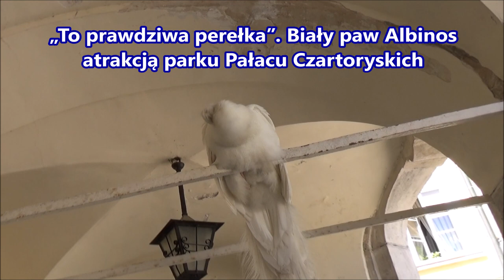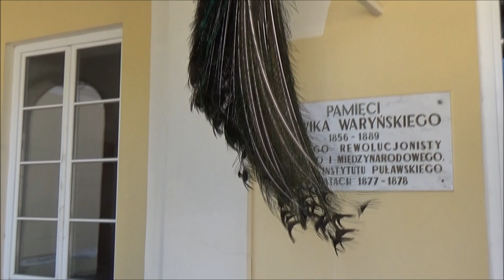Pałac Czartoryskich w Puławach - Pawie Indyjskie i Prawdziwa Perełka, Biały Paw Albinos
🔽 Pałac Czartoryskich w Puławach – pałac w Puławach, którego początki sięgają
II połowy XVII wieku i związane są z dziejami rodów magnackich: Lubomirskich,
 Sieniawskich i przede wszystkim Czartoryskich.
🔽 Cechą charakterystyczną  pawii indyjskich  jest przepiękne ubarwienie, zwłaszcza
samca: odcień niebieski, szmaragdowy. Puławski paw albinos to prawdziwa perełka.
Można powiedzieć, że to mutant pawia indyjskiego, który przyciąga wzrokiem dużą
liczbę turystów i przechodniów.

00:10 - Pałac Czartoryskich w Puławach, pawie w parku
01:36 - „To prawdziwa perełka”. Biały paw Albinos
atrakcją parku Pałacu Czartoryskich
04:43 - Pawie Indyjskie i Paw Albinos
przy wejściu do Muzeum w Pałacu i w parku Pałacowym
22:40 - Taniec godowy pomimo wiejącego wiatru
24:25 - Pawie Indyjskie i Paw Albinos
przed wejściem do Muzeum w Pałacu
26:00 - Kolejny bardzo długi Taniec Godowy

🎬 Materiały użyte w filmie wykonała @MariaKalinowska

▶ Muzyka: Zydeco Piano Party - Media Right Productions
▶ Muzyka: Komorebi - Futuremono
▶ Muzyka: The Bluest Star - The 126ers
▶ Muzyka: Who Am I - Text Me Records
▶ Muzyka: Bittersweet Waltz - Sir Cubworth
▶ Muzyka: Maryandra's Waltz - Jesse Gallagher
▶ Muzyka: No.9_Esther’s Waltz - Esther Abrami
▶ Muzyka: Terrier Waltz - Nat Keefe with The Bow Ties